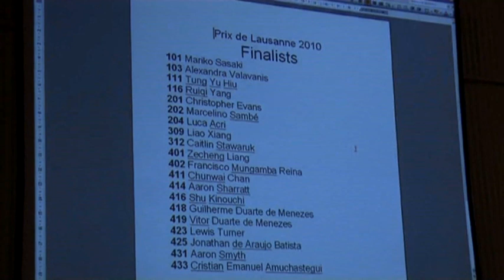Prix de Lausanne 2010 Video Blog Day 5 : Yu Hiu Tung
During the Prix de Lausanne, internet-users are able to follow some of the candidates through a video blog. This shows a different, more intimate vision of their lives during the week of the Prix. Please also visit our partner